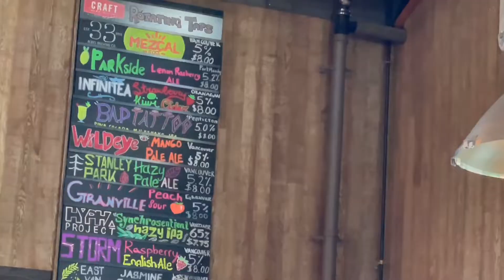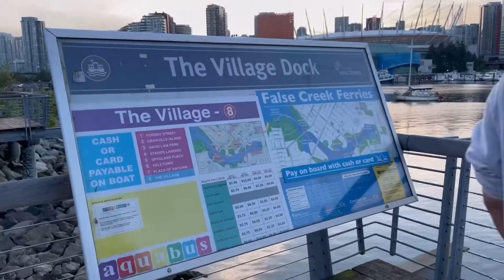🇨🇦캐나다 브이로그 I 드디어 왔다 동생 캐나다 I 골든이어스 캠핑 I Craft Beer I Vancouver I Golden ears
8월이지만 조금 늦은 6월 기록이에요.
아이클라우드 백업이 안되서 영상을 앱에서 틀지 못했던…
6월은 만남의 달이였던것 같아요.
작년 9월에 워홀 신청했던 동생이 이제서야 왔습니다.
가보고 싶었던 Craft Beer 까지!
다시 나의 기록노트 작성!